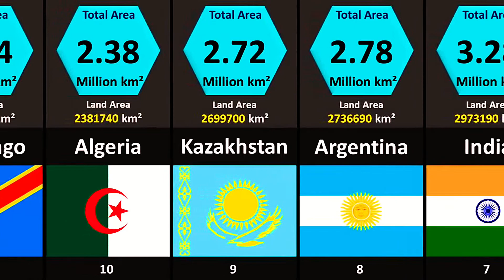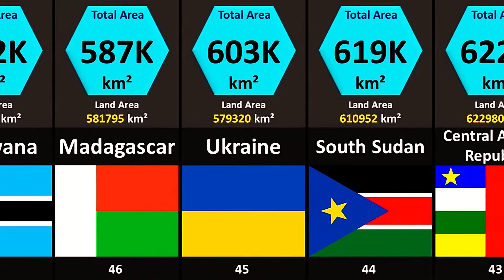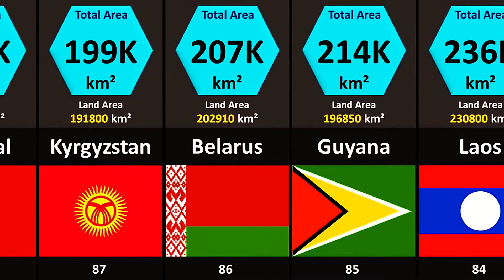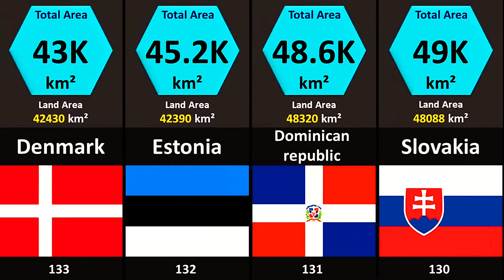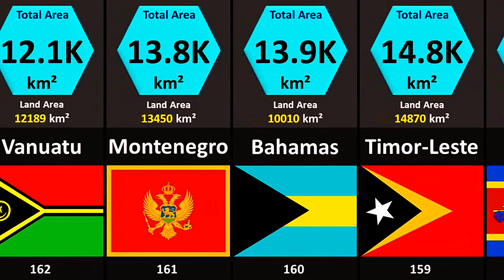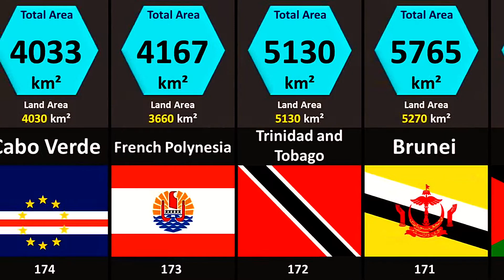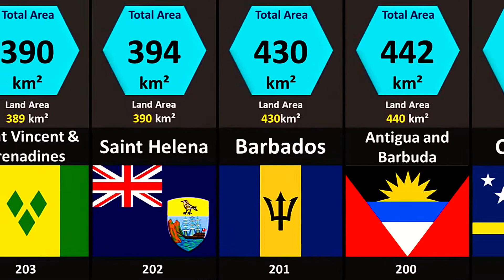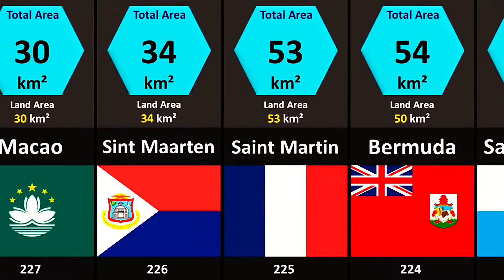Country Size Comparison by Area | All Continents, Countries and Dependencies